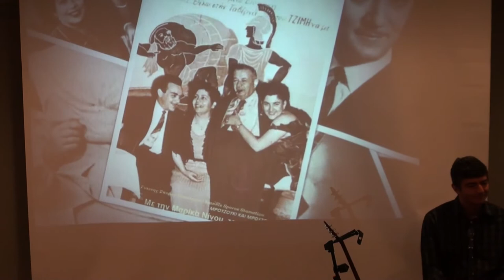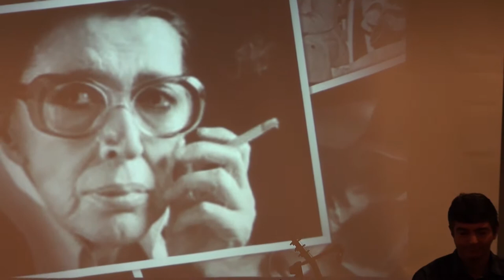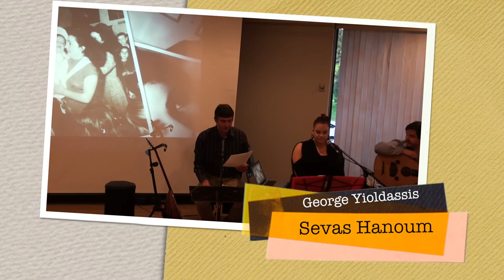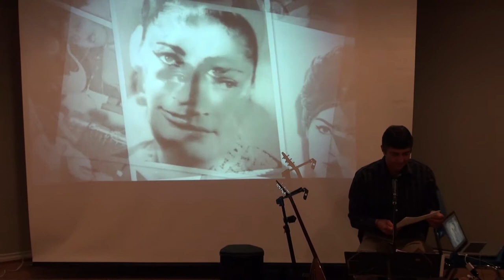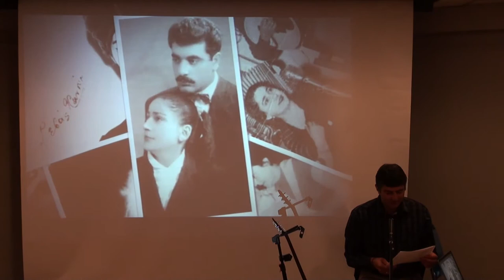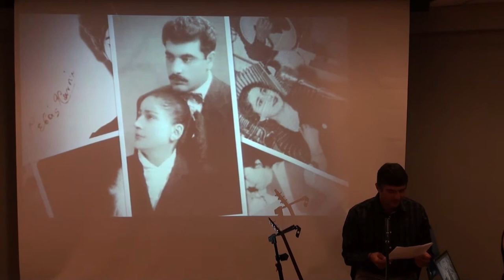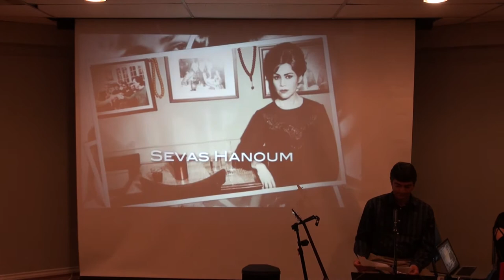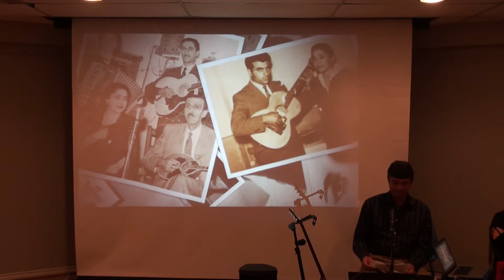REMBETIKA in Vancouver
Οι Ρεμπέτισσες Τραγουδούν - Songs of Legendary Female Rembetika Singers of the Mid-Twentieth Century.
Greek Band REVMA with Evie Katevatis, vocals, baglama, percussions, Dan Dittrick, guitar, bouzouki, vocals, George Yioldassis, bouzouki and George Heras oud.
A presentation of Pharos, the Canadian Hellenic Cultural Society by Ric Spratley, President, at the Hellenic Community Centre in Vancouver, BC, Canada.
Filmed, edited and uploaded on You Tube by Vangelis Catevatis.

Rembetika, the music of refugees from Asia Minor and of the disadvantage on the fringes of Greek society, gave expression to the perennial themes of love, death, life, existential angst and betrayal... Women singers - rembetisses - were free spirits who defied the conventions of the time. In the world of the lyrics and dialoques of Rembetika and in the late-night scenes of the tekes and tavernas, rembetisses lived lives very different from those of women in either the Ottoman-Muslim word or early 20th century Greece. They were, arguably, the first Greek feminists of that century! In the lecture-concert, Evie Katevatis and the band Revma will discuss the lives of and present some of the songs made by four renowned female rembetika singers: Marika Ninou, Sotiria Bellou, Roza Eskanazi and Sevas Hanoum.